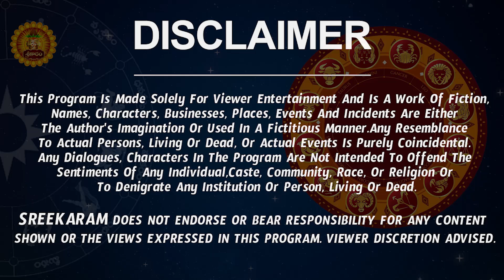Makara Rasi September 2022 Telugu (16-30) | Makara Rashi September | Sep 2022 Makara Rasi |Sreekaram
Watch Makara Rashi Weekly Horoscope | Makara Rashi September2022 Telugu | Makara Rasi September Month 2022 | September Month Makara Rasi 2022

Here is Makara Rashi September2022 Telugu | September2022 Makara Rashi Phalalu

Makara Rasi 2022 Telugu | Makara Rashi September 2022 Telugu | Vrushaba Rasi 2022 September | September Makara Rashi 2022 | Makara Rashi September 2022 Telugu | Makara September

 Makara rasi sep 2022 telugu Makara rasi phalalu september 2022